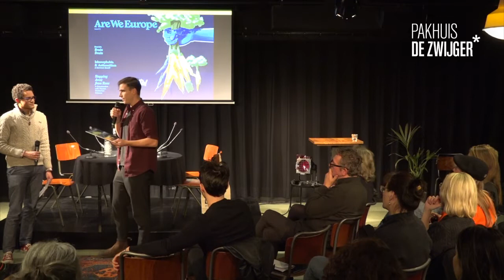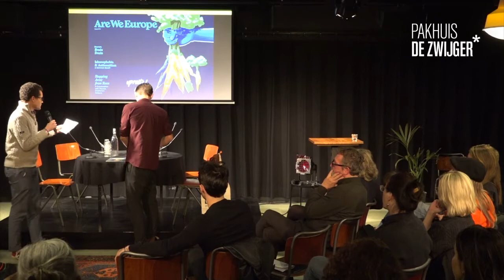Are We Europe Meet-Up #1: Finding home in the city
Forms of belonging and identity in a time of constant human movement.

Refugees, labour migrants, migrants from former colonies, second-generation migrants. All of these people inhabit Amsterdam and are thus Amsterdammers, right? What about those who have lived here for years, decades or generations? And what about those who have just made their entry into the city? Who do we consider residents of this city and which of those residents are (in)visible to most of us? When we speak of Amsterdammers, it seems as though not all of Amsterdam's inhabitants can claim the city as their rightful home. In 'Uprooted', the latest edition of Are We Europe Magazine, seven articles shine light upon different manifestations of ‘Identity and Movement’. In this very first Are We Europe Meet-up, we will explore notions of home and belonging, which lie at at the intersection of movement and identity, answering the broader question of who belongs in the city and who - supposedly - doesn’t.